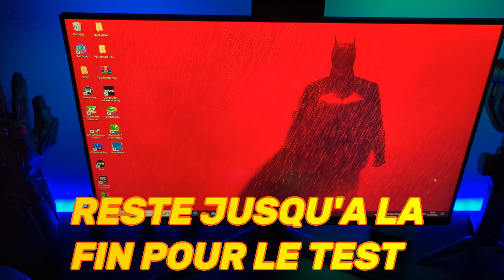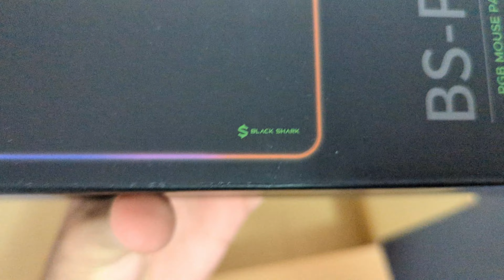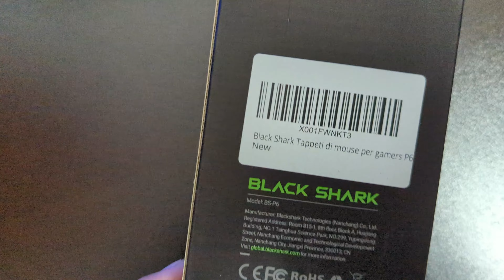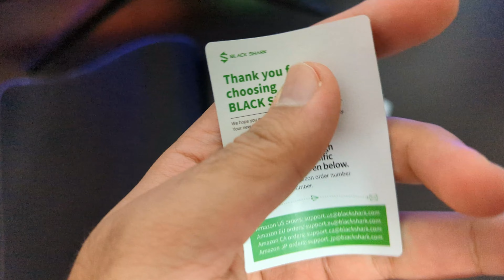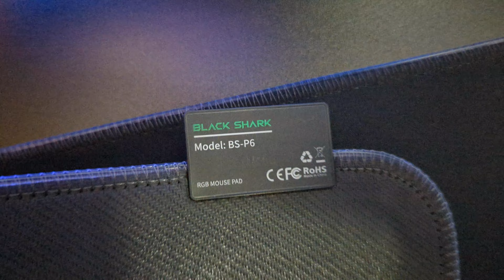UN TAPIS DE SOURIS RGB & WATERPROOF 💦 À SEULEMENT 15,99€ ? (UNBOXING ET TEST CA TOURNE MAL 😱)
Le Tapis de Souris sur Amazon

si vous avez des questions n'hésitez pas à les poser j'y répondrais avec plaisir !

▶︎ Vidéo 🎥

Monteur : FreeZy

Miniamaker : (Twitter : @abeldsgs)

merci d'avoir lu et à bientot frérot !

Top Donateur :
Arkeops : 80€
Redha : 26€
Silver : 26€
Jordan ZRK : 25€
Sweetzy : 17€
Ertkk : 11€
Kwixou : 10€
Seyfoo : 6€
SF KInGZ : 6€
TotoG80 : 5€
Azrod : 5€
KurlyS le grand : 5€
Ayan Ismail : 3€ (Premier don de la Chaine)
ATL4NtiSs : 3€
Deterx : 3€
Say : 3€
I_Get_Lolo 14 : 3€
Max pro 13 : 3€
Fluxyy : 3€
Azoax : 2€
Emmanuelle Lacoste : 2€
Sharkau : 2€
Yuzeen : 1€
Sanji : 1€
Watsap : 1€
Vexy : 1€
Mrbblack436 1€
Galactrix-Mat : 1€
Okto Peton : 1€
Linax : 1€

Je vous aimes tous merci pour votre soutien !